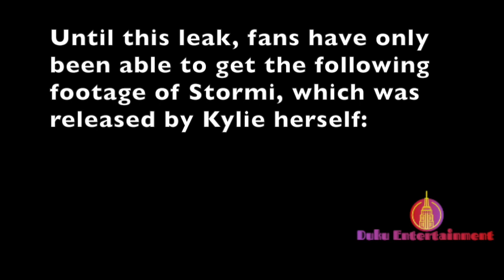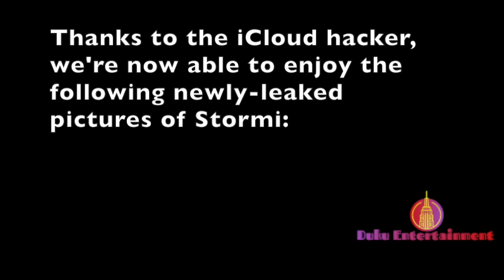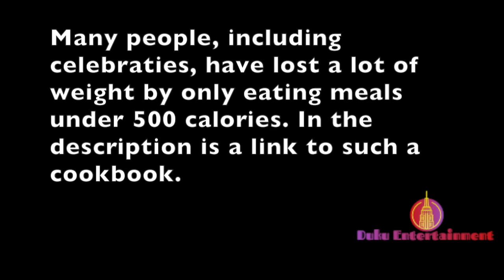Baby Girl Stormi Revealed By Kylie Jenner! | iCloud Leaked NEW PHOTOS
We're kindly asking for donations to help keep us up and providing even better quality in the near future.